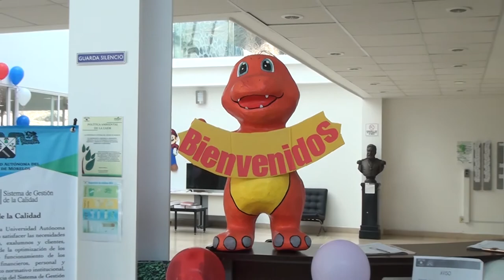Fomenta UAEM lectura en niños de preescolar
Ciudad Universitaria a 03 de marzo de 2020.- Mediante una visita guiada por las instalaciones de la Biblioteca Central Universitaria, la Universidad Autónoma del Estado de Morelos (UAEM) fomentó el hábito a la lectura en padres de familia y niños del kinder: "Celia Muñoz Escobar", quienes disfrutaron de actividades para conocer el funcionamiento bibliotecario, la lectura de cuentos, la proyección de un cortometraje y una obra de teatro.
Mediante dinámicas de juegos sencillos, las bibliotecarias de la UAEM explicaron cada uno de los servicios que ofrecen a los usuarios de libros, desde su localización, orientación, consulta y acceso a la información, con el fin de que los niños tuvieran una experiencia agradable y el deseo de regresar a una biblioteca.

Voz e información: Julio Román

Imágenes de video: Zuriel Vargas

Fotografías: Luis Arroyo
Producción de audio y edición: Griselda Navarro